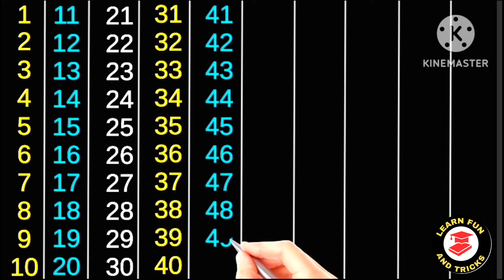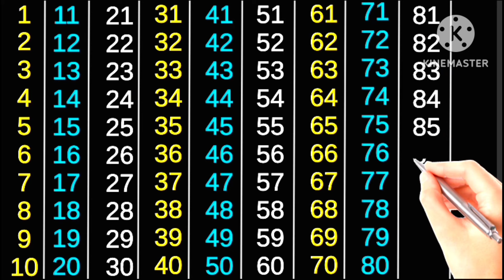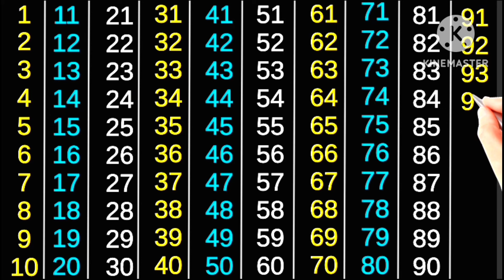Counting | counting 1 to 100| Number counting | Learn to count | गिनती | 1 se 100 tak ginti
1 to 100 counting song
count to 100 walrus
1 to 100
counting
counting song
counting song for kids
counting songs
1 to 100 counting
1 to 100 counting song,
counting to 10,
1 to 10,
counting numbers
1 se 100 tak ginti
1 - 100 counting
1 to 100 counting
1-100 counting song
1 to 100
counting 1 to 100
1-100 song
ginti
count to 1-100
1- 100
count 1-100
123 upto 100
easy learning
kids learning
1-100,animation
catrack ktv
1 2 3 sikhe
learn 1 2 3
kindergarten

ginti pahada
ginti 123